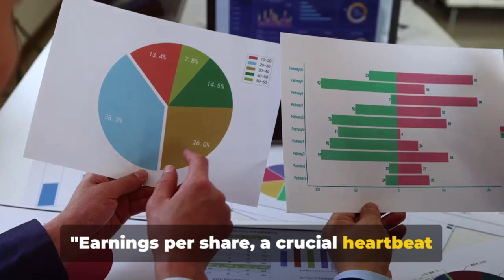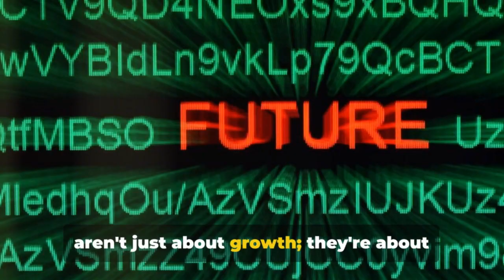🚀💥 Microsoft's Market Tsunami: Uncover the Explosive Potential of MSFT Stock in 2024!💰🔮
Rapid Stock Review- Microsoft

Welcome to our comprehensive analysis of Microsoft Corporation! In this video, we delve into the world of technology and software, focusing on how Microsoft has established itself as a dominant force in the global tech industry. We'll examine Microsoft's financial health, market trends, and future outlook to assist you in making informed investment decisions.

🔍 What's Inside:

Microsoft's Role in the Global Technology Industry
Investment Strategies for Microsoft Stock
💡 Key Takeaways:

Understand the key factors contributing to Microsoft's success
Gain insights into the dynamics of the technology industry
Expert opinions on Microsoft's stock performance potential
📚 Resources:

BullMarketBully